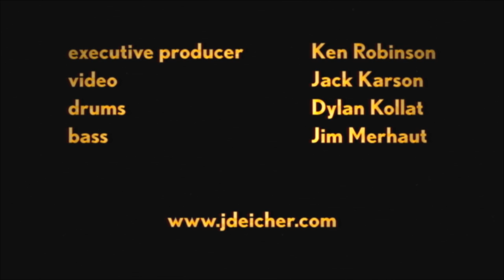stolen dance - milky chance (jd eicher cover)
Executive Producer: Ken Robinson
Video by Jack Karson
Bass by Jim Merhaut
Drums by Dylan Kollat